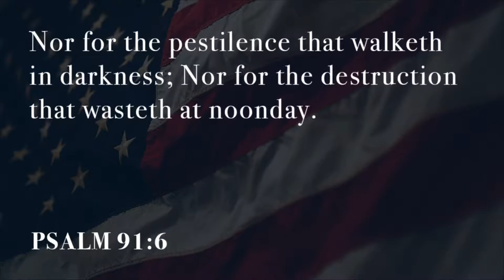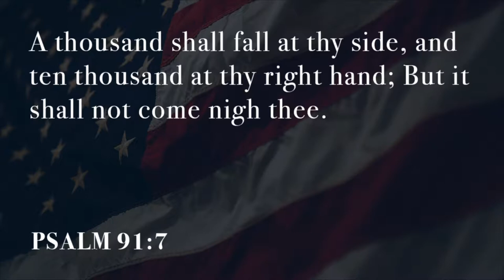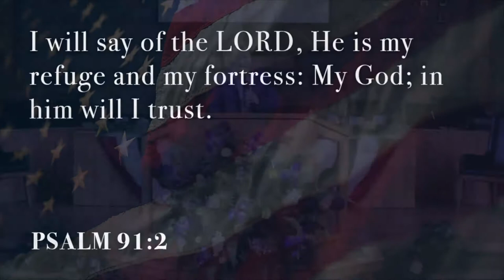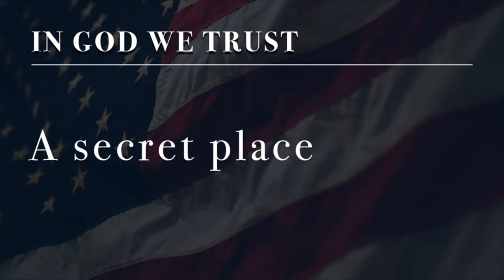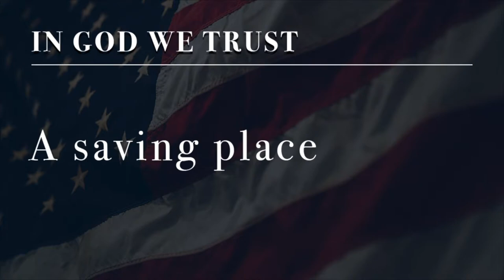In God We Trust - Pastor JD Howell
Sunday, June 30, 2019, AM
Patriotic Sunday 2019